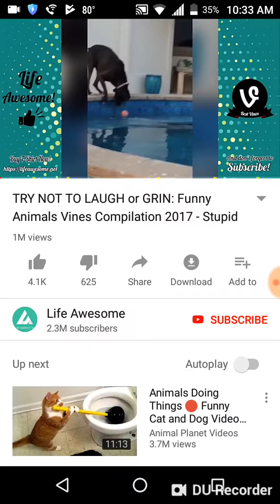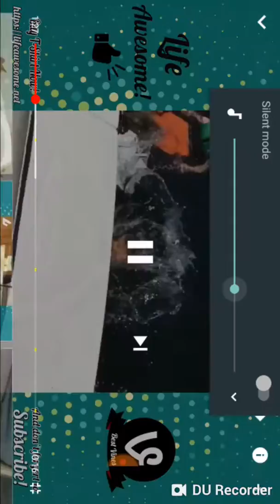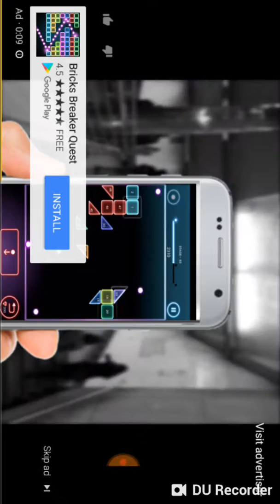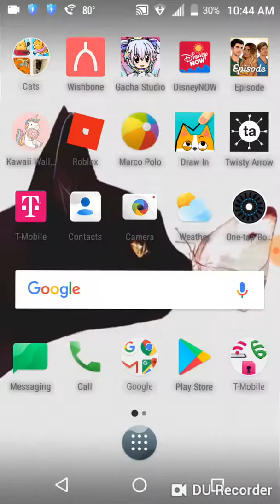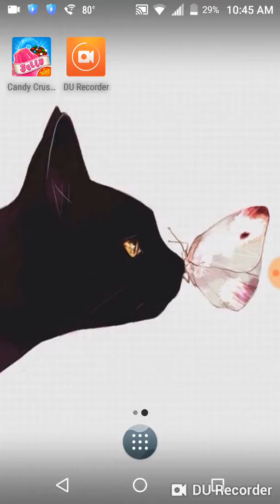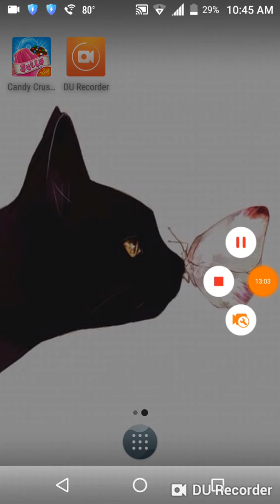Try not to laugh reaction ( read description)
Sorry if you couldn't hear me? I didn't really talk that much in the video.